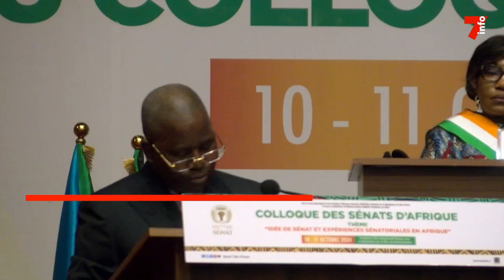Sénats d'Afrique : bientôt une association